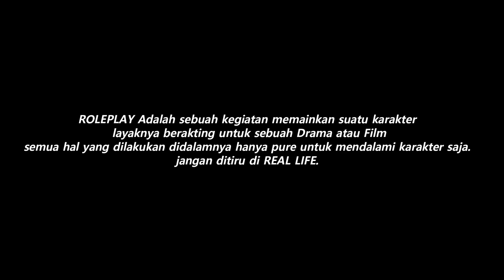TRICKSTER STORY - PEMBANTAIAN BIKERS HMC - GTA V ROLEPLAY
Respect satu sama lain tidak ada "Musuh" tetapi "Lawan RP" tanpa mereka tidak akan terjalin sebuah cerita
Spek PC :

Processor : AMD RYZEN 9 3900x
Ram : 32Gb DDR4 3200Mhz
Vga : Nvidia RTX 3080 (10Gb Vram)
HDD : 1Tb
SSD : 240Gb